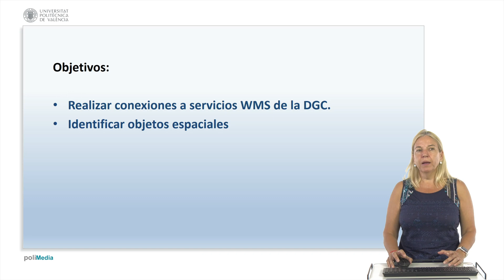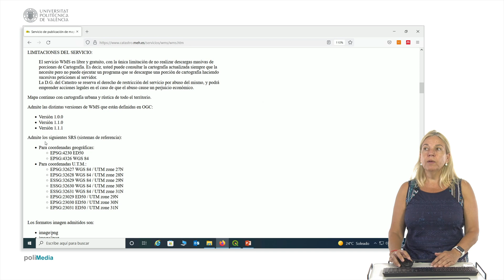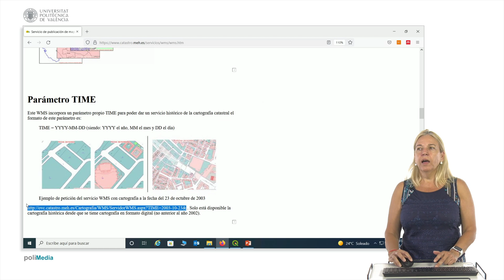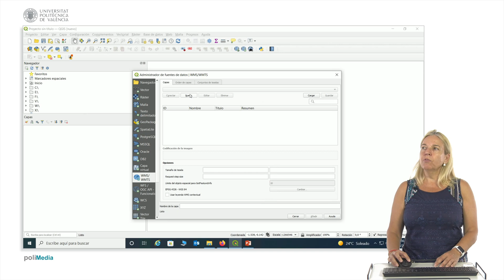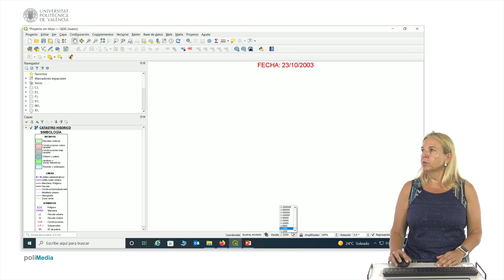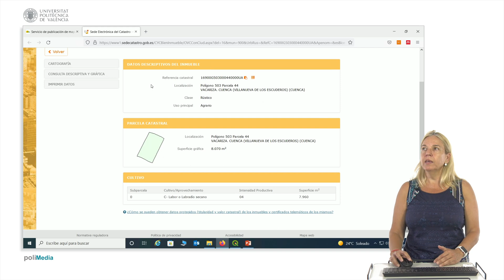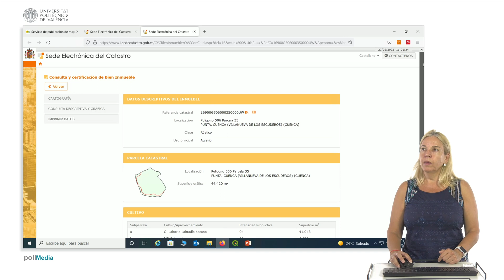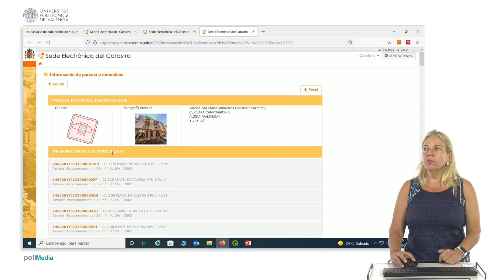Conexiones WMS a Catrastro en QGIS| UPV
Título: Conexiones WMS a Catrastro en QGIS

Descripción: Este objeto de aprendizaje permite realizar conexiones WMS al catastro actual y al catastro histórico Coll Aliaga, PE. (2022). Conexiones WMS a Catrastro en QGIS.

Descripción automática: En este video se enseña cómo conectar el WFS de Catastro en QGIS para realizar conexiones a servicios web y cómo identificar objetos espaciales en ARCgis. Se explica la utilización del WFS de la Dirección General, detallando la URL del servicio y algunas peculiaridades como el parámetro "time" para acceder a datos históricos.

Se visualizan las diferentes escalas de detalle y se describe cómo diferentes escalas permiten visualizar polígonos, parcelas, subparcelas y construcciones, ajustando el nivel de detalle deseado.

El vídeo guía paso a paso cómo copiar la URL necesaria y conectarse a través de QGIS al WFS de Catastro, tanto en su versión histórica como en la actual. Se detallan las capas disponibles, la codificación, los sistemas de referencia y cómo proyectar los datos según la referencia elegida.

Posteriormente, se muestra cómo navegar por el mapa y obtener información específica de las parcelas utilizando la herramienta de identificación, mostrando ejemplos con propiedades urbanas y rústicas. Finalmente, se utiliza una zona concreta para demostrar cómo obtener datos detallados de una parcela y se recalca la habilidad adquirida para trabajar con datos históricos y actuales del Catastro.

Autor/a: Coll Aliaga Peregrina Eloína